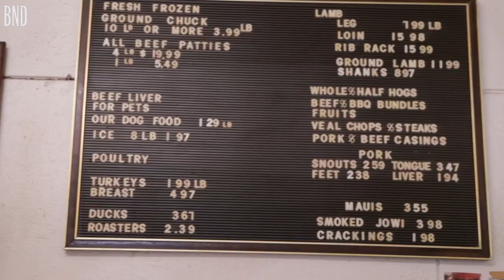Goshen meats in Edwardsville.